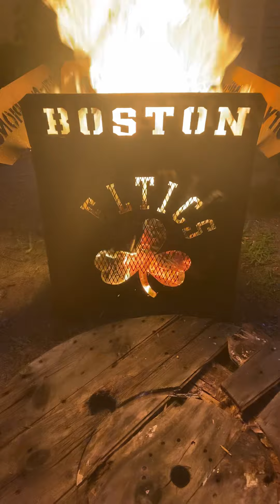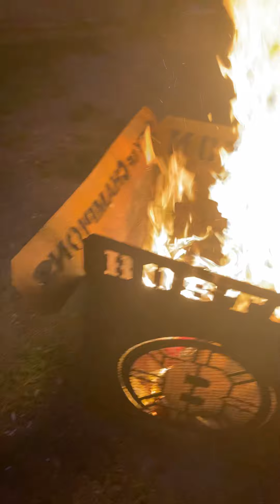The best fire pit ever. Or like we say in Boston EVA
Having fun with the kids in Front of a fire pit